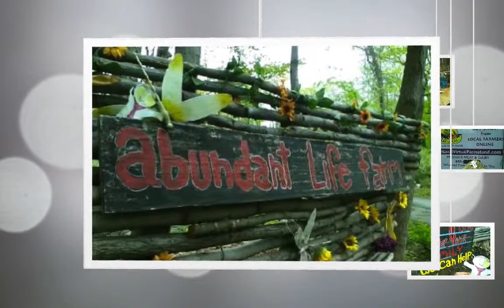Flat Stanley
Flat Stanley visits Abundant Life Farm in Walker Valley NY